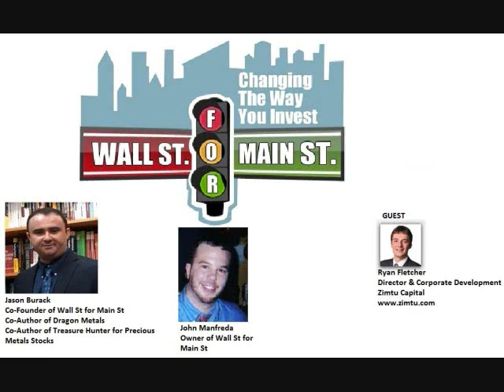Ryan Fletcher Interview February 10 2012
In this 25+ minute interview, John Manfreda and Jason Burack of Wall St for Main St, LLC interview Director of Zimtu Capital, Ryan Fletcher about the Graphite market. Ryan talks about new uses for Graphite along with some of the top near term miners in the sector to do further due diligence on.